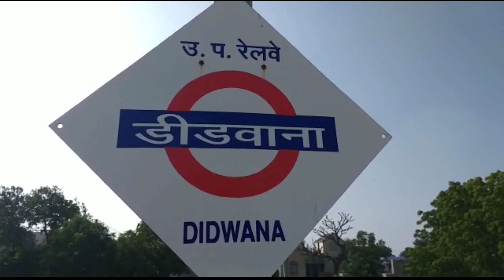रेल यात्रियों के लिए खुशखबरी स्पेशल ट्रेनें की चालू स्पेशल ट्रेनों के होंगे 6 ट्रिप देखिए पूरी खबर